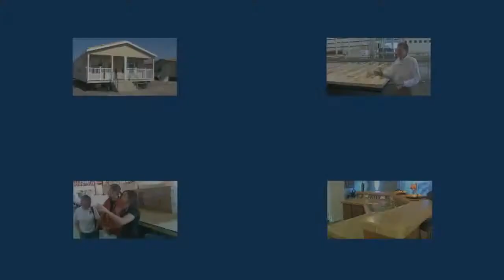Mobile Home Construction in Arizona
Factory Expo Home Centers was founded in 1999 and specializes in all aspects of the Factory Built mobile home industry. We have several well-established Factory Direct retail centers situated throughout the country, each consistently outperforming the competition. What makes us unique? For starters, our patrons can visit any one of our factories for a rare behind the scenes look into how quality manufactured homes and mobile homes are constructed, from the first nail to the final coat of paint. After a confidence inspiring factory tour, our guests are able to spend time exploring the many fully furnished and decorated manufactured home models in our model village.

Phoenix, Scottsdale, Tucson, Apache Junction, Mesa, Tempe, Flagstaff, Yuma, Prescott, Kingman, AZ.